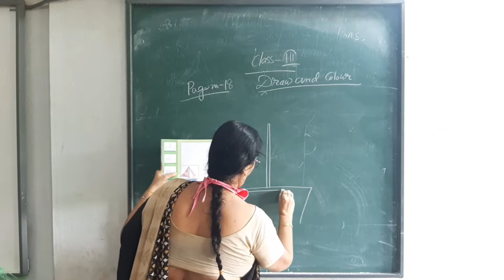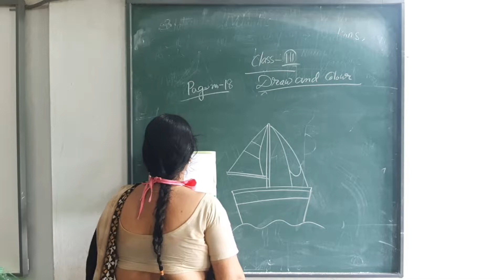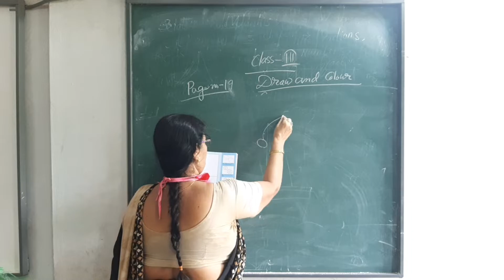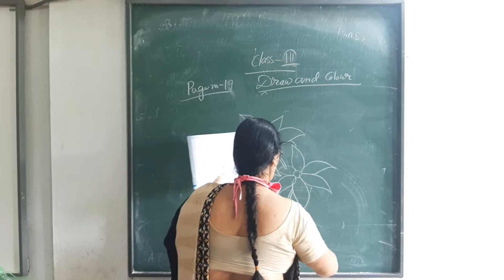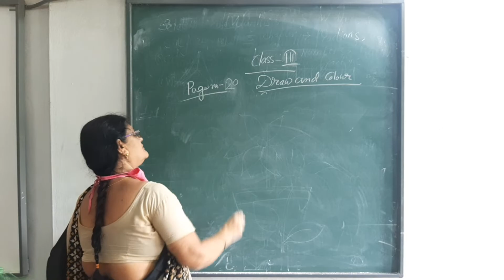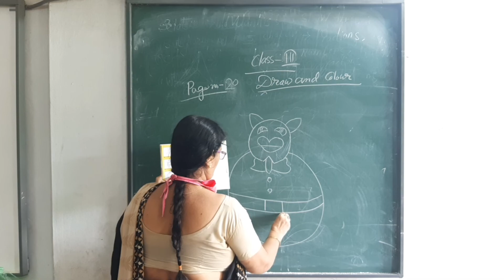Class - 3 : Drawing